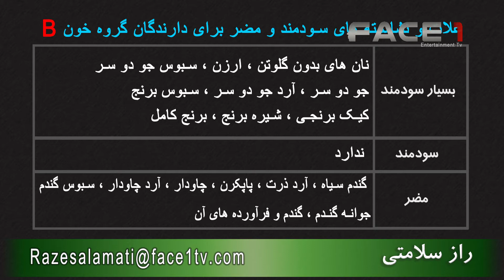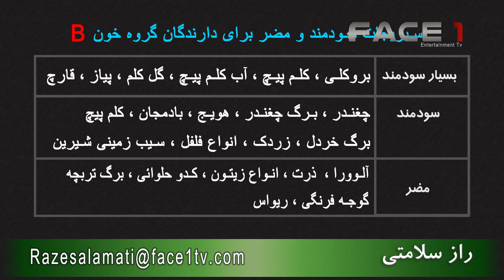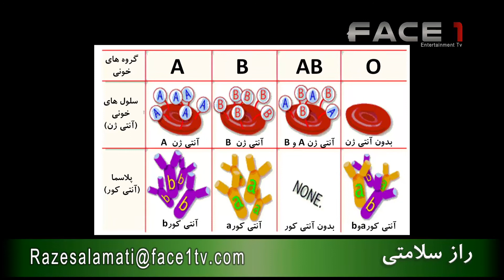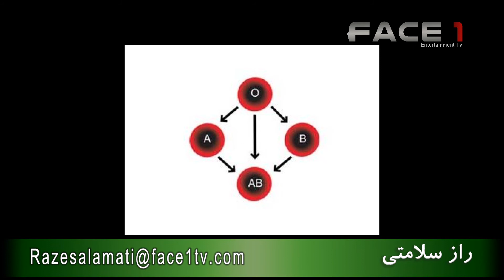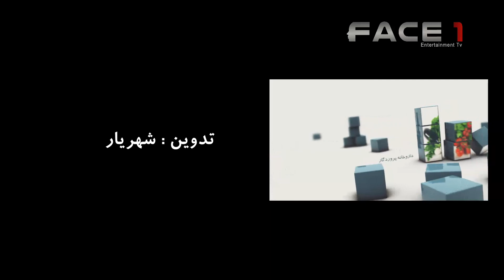راز سلامتی (‌گروه خونی ب) قسمت ۲